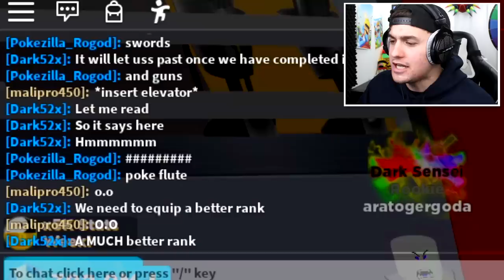I CAUGHT A HACKING MEWTWO When Playing POKEMON In Roblox NINJA LEGENDS!! (Pokeballs, Pokemon & More)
Today we are playing roblox ninja legends where i join into a POKEMON server and begin my pokemon journey after professor oak tips me off on what i need to do to start. I then catch a ton of pokemon with brock until eventually we come face to face with mewtwo and team rocket and then... well watch and see what happens.

--Credits--

Music & Sounds:
Epidemic Sounds